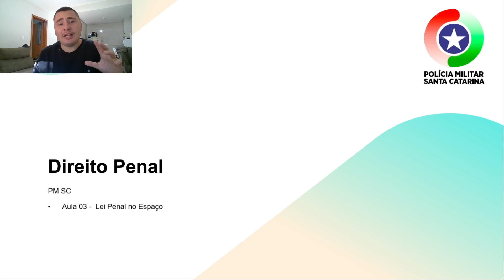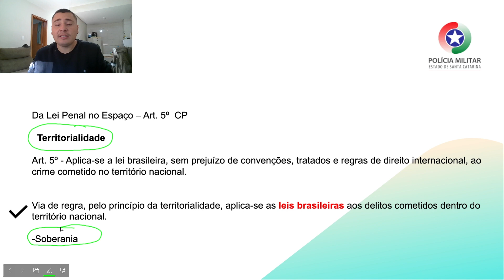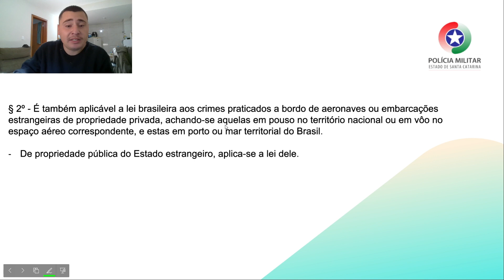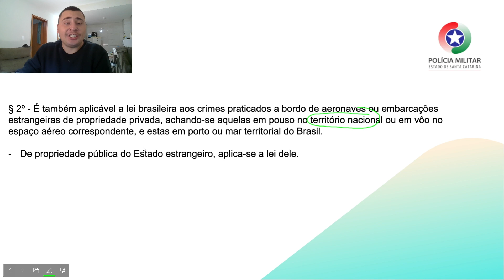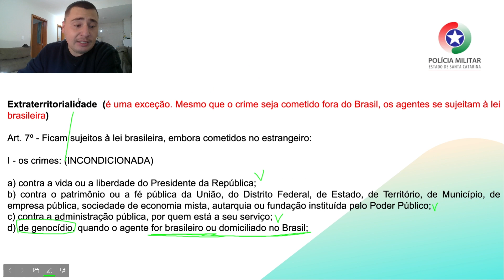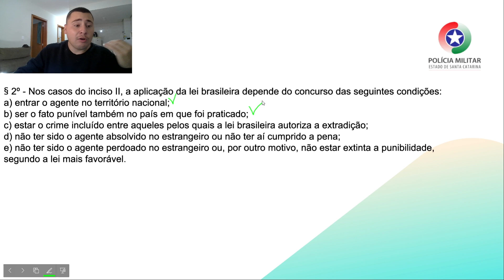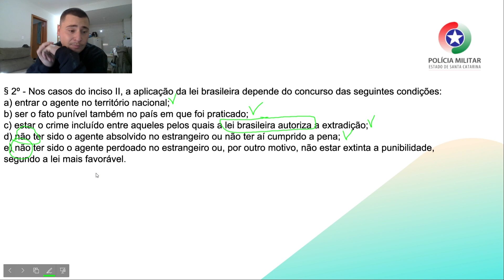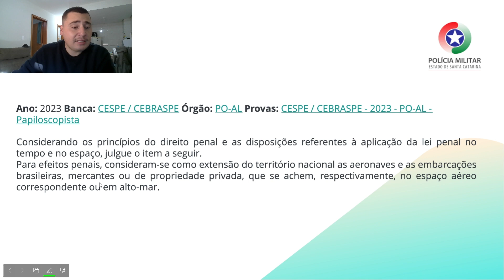Direito Penal | PM SC | Lei Penal no Espaço.